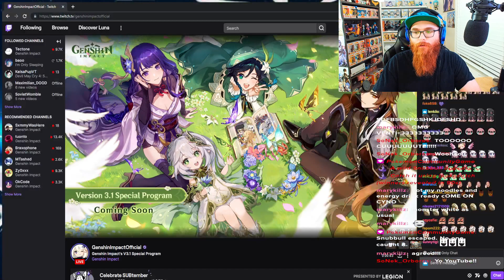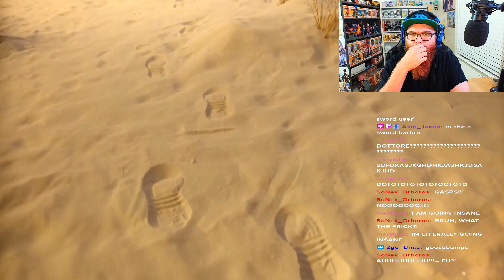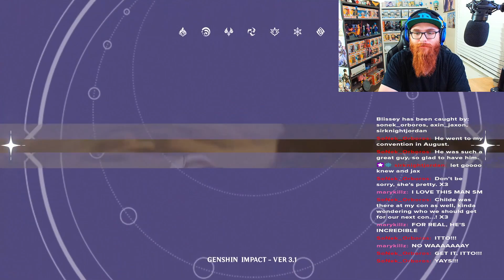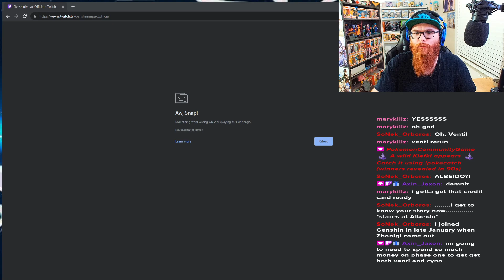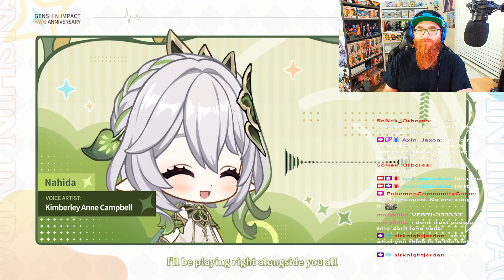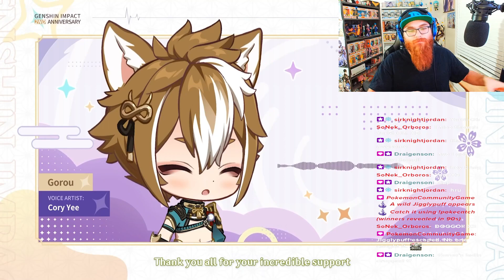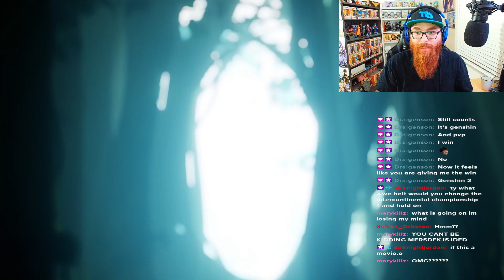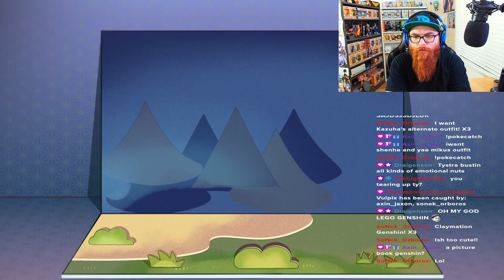*Reaction* HOYOVERSE HAS NO CHILL! Genshin Impact Version 3.1 Reaction!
Genshin Impact
Version 3.0
Sumeru
Genshin Impact 3.0
Nilou
Candace
Version 3.1
Genshin Impact Anniversary
Cyno
Kusanali
Nahida
Scaramouche
Faruzan
Baizhu
YaoYao
Dehya
Alhaitham
Mika
Dottoire
Arlecchino
Genius Invokation
Genshin Impact Version 3.3
Path of Gleaming Jade
Jumpy Dumpty Party Popper
Cloud Retainer's Demasked Device
Of Ballads and Brews
Hyakunin Ikki
Wind Chaser
Star-Seekers Soujourn
Venti
Albedo

GENSHIN IMPACT ANIME ANNOUNCEMENT! It's Finally Happening!